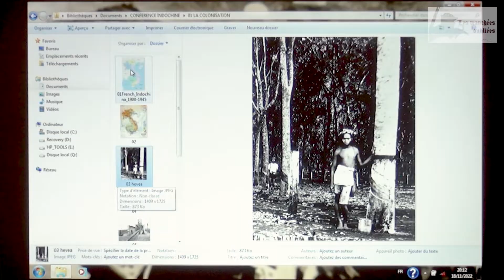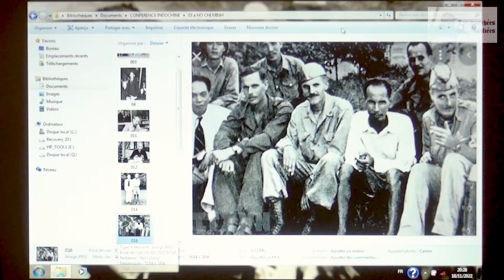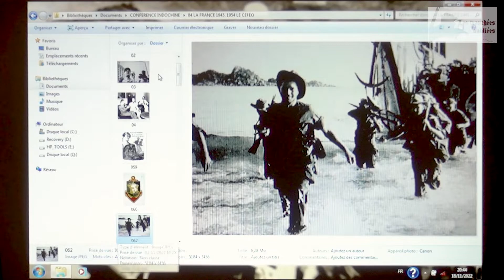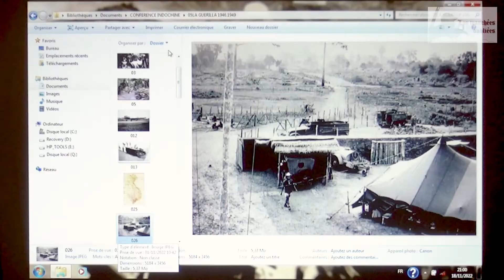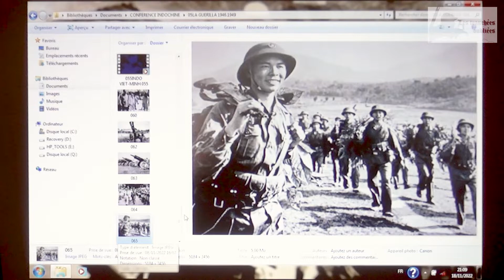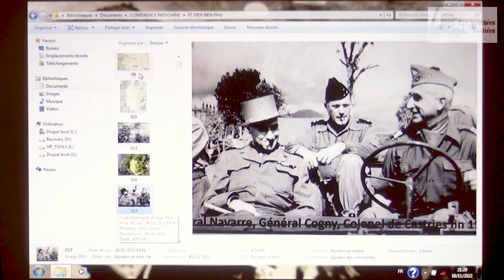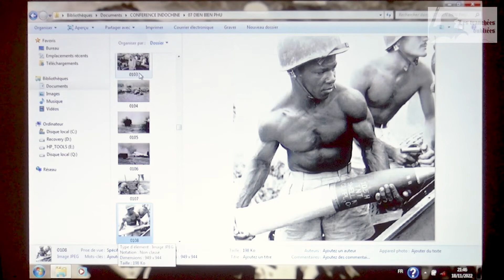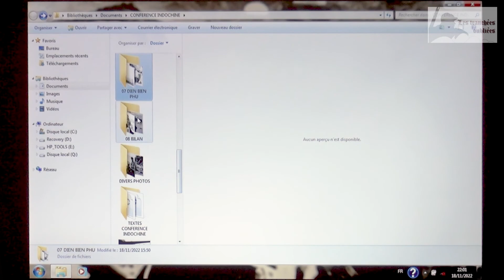Conférence - La guerre d'Indochine - animée par Marc Lindecker [LTO-TV]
Marc Lindecker, Vice-Président de l’association Les Tranchées Oubliées anime cette conférence traitant des événements d’Indochine.
Différents temps forts, dates et personnages sont présentés autour de :
- La colonisation
- l'Indochine pendant la 2eme guerre mondiale.
- les événements qui entraînent la guerre d'Indochine.
- le corps expéditionnaire Français et le Viet-Minh.
- La guerre de guérilla, le drame de la RC 4.
- la bataille de Dien Bien Phu.